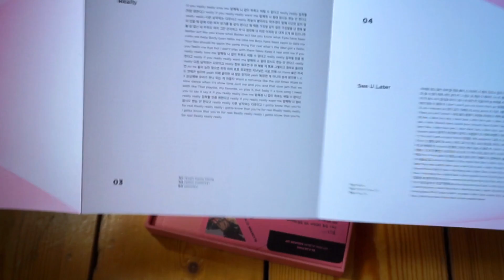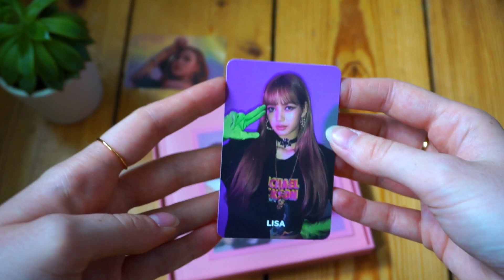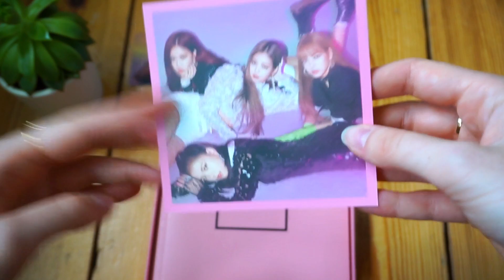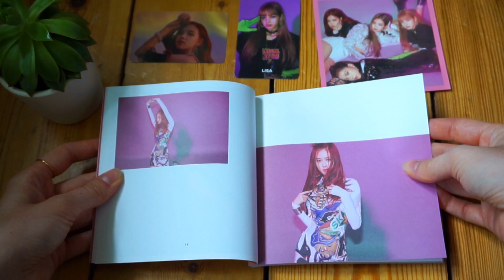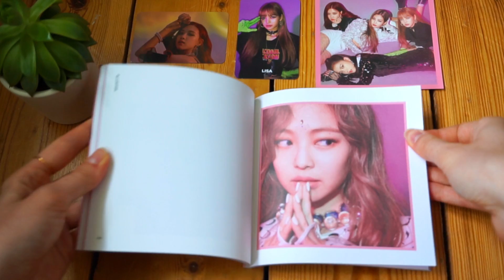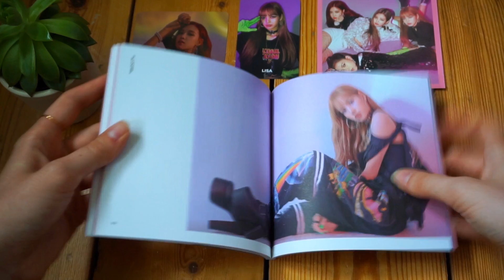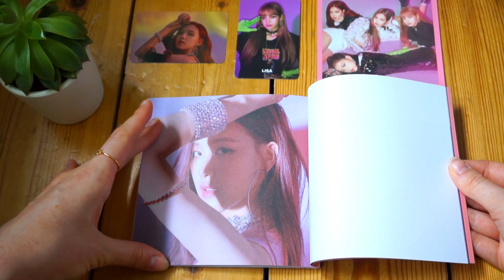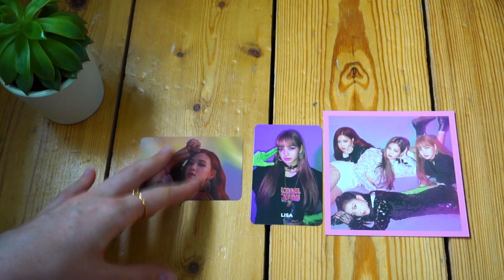BLACKPINK - SQUARE UP UNBOXING (PINK VER)♥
Late but worth the wait. Unboxing 1st Korean Mini Album SQUARE UP! Super happy about the photo-cards, the two queens Lisa and Rose🖤